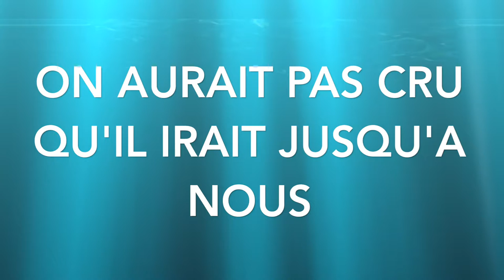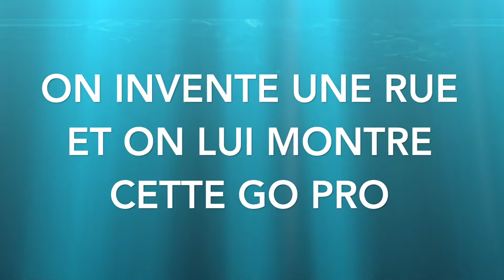VLOG1-PARTIE 2-VEYRE MONTON-MOOVIEBONUS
YO tt le monde voici enfin la partie 2 de notre vlog